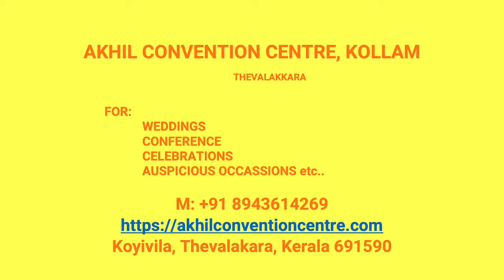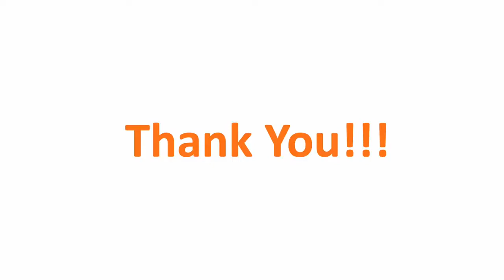Wedding Hall Aryankavu Kollam